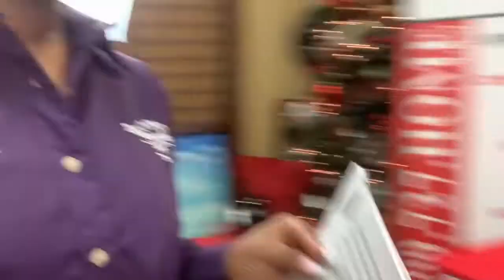BTS FILMING FOR OUR TV SHOW 2020 vision